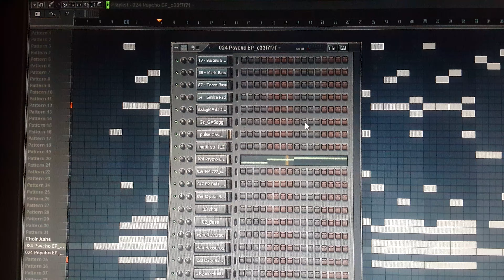E-mail said my beats are not mine..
I'm not going to show proof every time somebody questions me.. I don't lie and I don't care if you don't believe me.. but for that one persistent person hears all the evidence you need.. I know the world is full of people who wish to lie manipulate and use other people. Eventually you'll all understand I'm not one of them.God bless